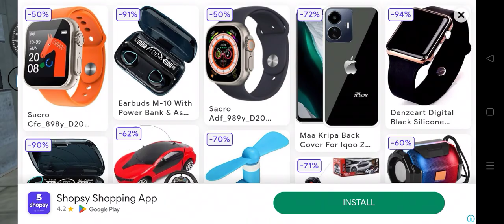NEW GAME PLAY ON MY PC 😱😱😱🔥🔥